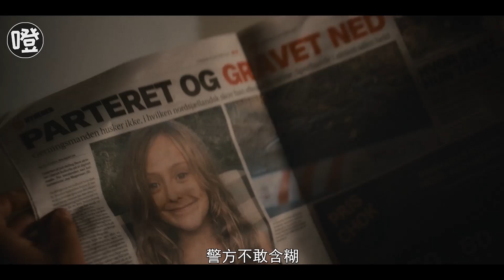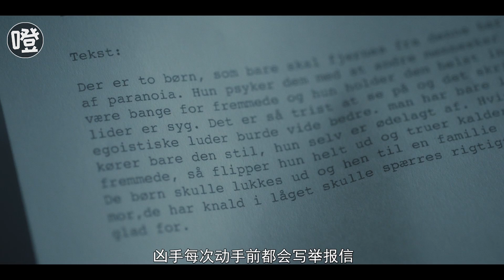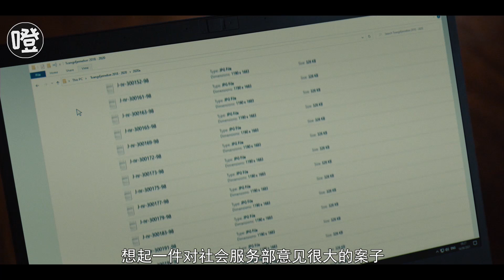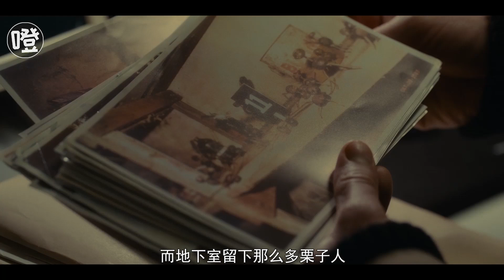一个谎言的连锁反应有多大，看完这部剧你就懂了！一口气看完《寒栗》